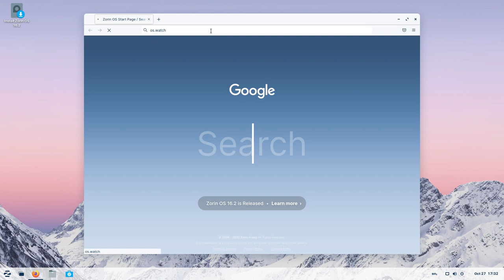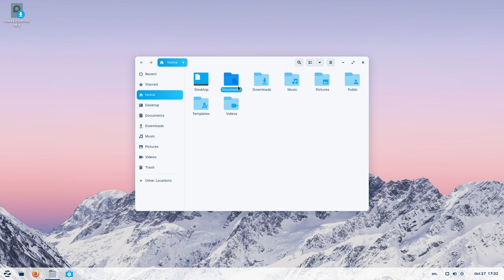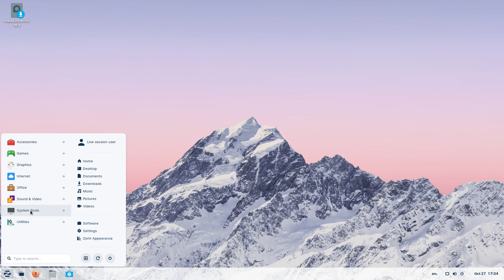Zorin OS 16.2 • Quick walk-through • os.watch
Quick walk-through on Zorin OS 16.2 Linux distribution.